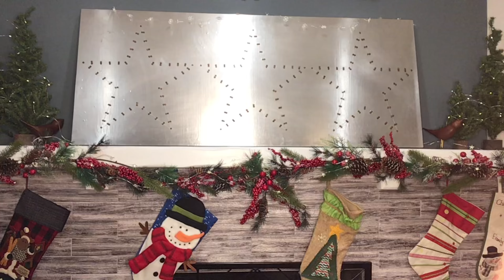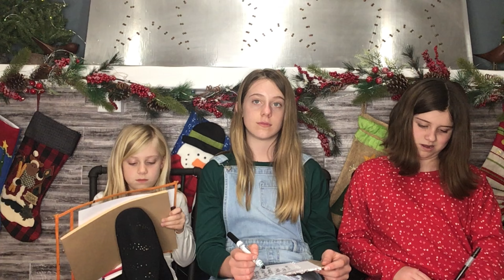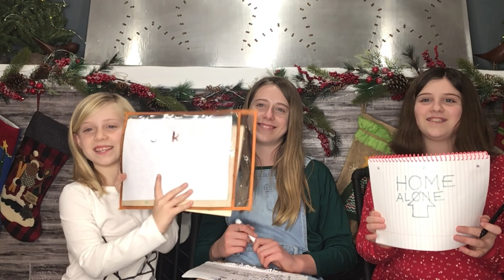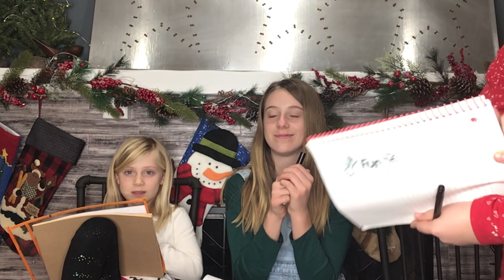Who Knows Chloe Best?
Hey Everyone! Chloe, Robyn, and Brooke are doing the challenge, Who knows Chloe Best? Will Brooke or Robyn know Chloe Best? We hope you enjoy!